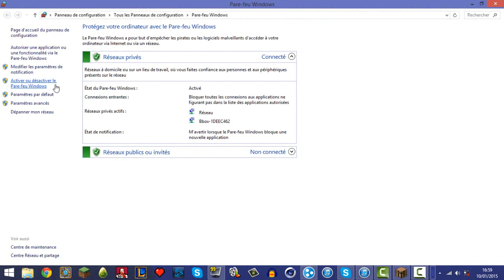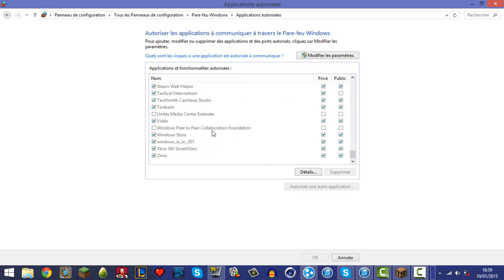probleme resolu pour serveur n'importe quel version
probleme resolu